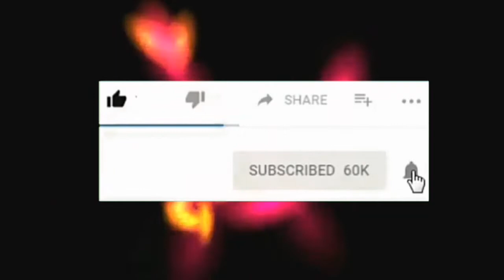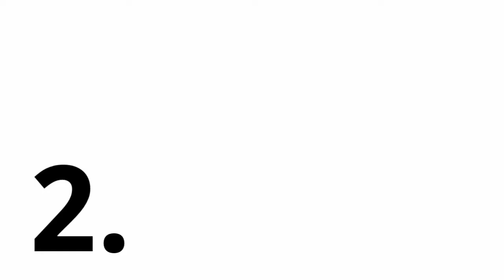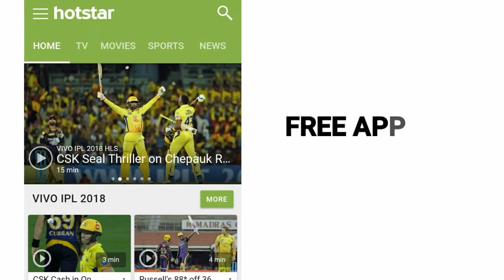Best 4 Ways To Watch👓 All Live Vivo IPL Matches on Android Phone! | FREE & EASY WAY [FOR MOBILE]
Before Reading Description 👍Smash the Like button now!

👍'To Hello Pretty People' Myself Faiz Khan and Welcome to my Channel Everything you want Your Choice, 💻 In this video, I have shown you best 4 ways by which u can easily watch or stream vivo ipl live all matches. This video is very special for cricket lovers❤.  In Future, I will also bring out many types of 🎥useful videos which is useful for every person. So This Channel is useful for 👤every person and really You guys will always see great stuffs🔥 in my every videos.

⏩Regular Technical Videos
⏩Awesome Gadgets Reviews
⏩Useful Products Unboxing
⏩Latest Technical Updates
⏩NonStop Gaming Videos
⏩Realistic Games Reviews

Let's Talk with me on:-

Unknown Brain - Inspirational  (NCS) &
Last Summer -Ikson (NCS)

     Be Happy😊           Have a Nice Day🌄

                            And

                 BYEE...BYEE 👋👋..

2nd way:-  livenet tv app

4th way:- Hotstar App or (hotstar.com)